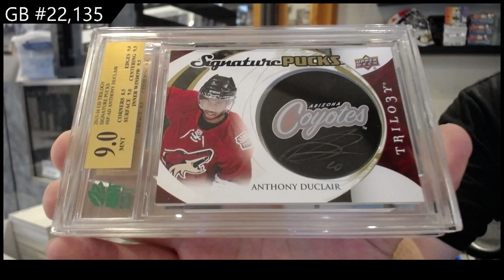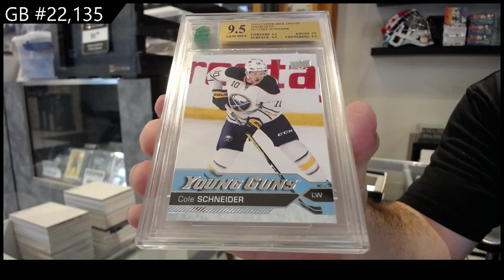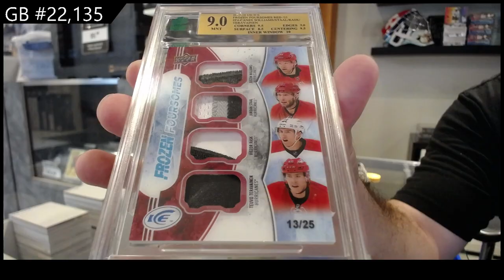CNC Infinity Plus Graded Edition Hockey 2 Box Break - CNC GB #22,135